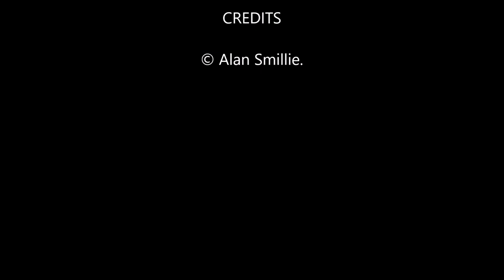Heavy Lift Vessel Video.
HLV "CY INTEROCEAN II" arriving at Port of Setubal, Portugal. 13th July 2021.